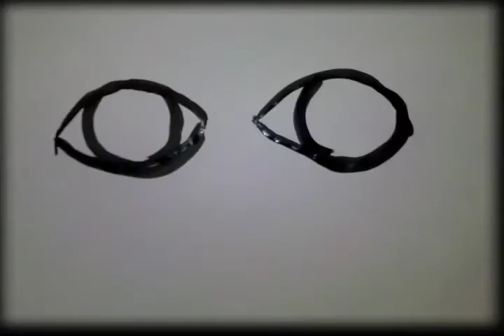Looking Within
A stop motion animation done using paint and chalk on paper.

Dance of the Manatee - Fair To Midland